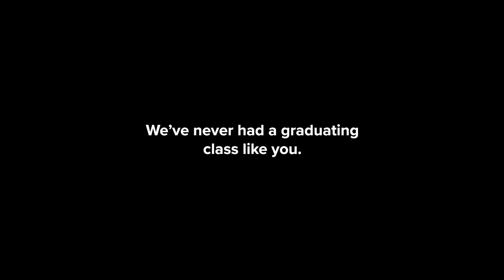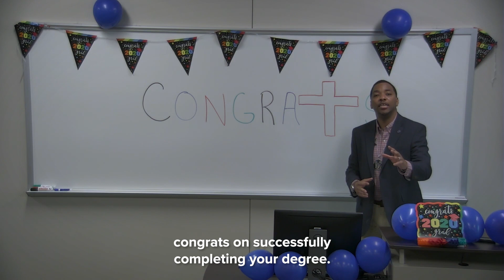Congratulations, Class of Spring 2020!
To the Class of Spring 2020: Southwestern Seminary and Scarborough College has never had a graduating class like you. You finished the last steps of your degrees during one of the most turbulent times in living memory.

With every aspect of your life disrupted, you stayed faithful to your studies and faithful to your calling. Wherever God calls you, our prayers go with you, and we will always be honored to call you Southwesterners.

And so, in your honor, here is a message from your professors.

Video production and editing by Daniel Moon